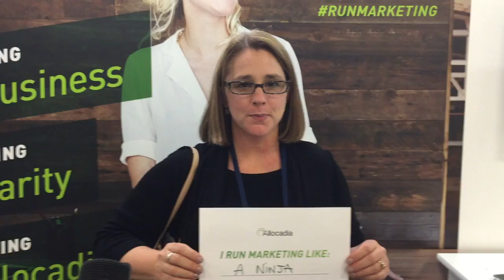I RunMarketing like... a ninja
Julie Brewer, VP of Demand Generation at Bottomline, runs marketing like a ninja.

Allocadia is the planning, budgeting and performance solution you need to run marketing.